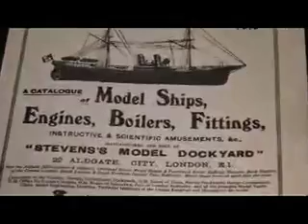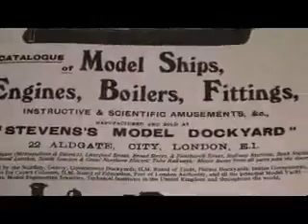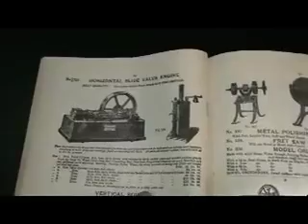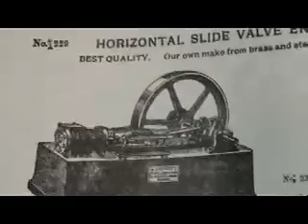STEVENS MODEL DOCKYARD HORIZONTAL ENGINE